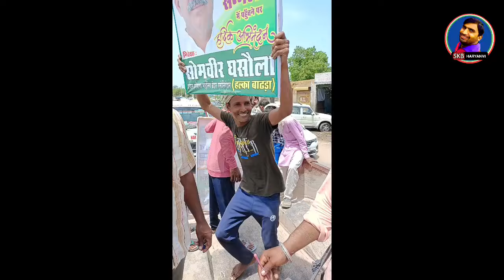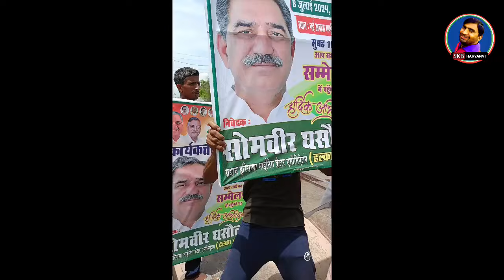My Village To Bhupender Singh Hooda Sombir Ghasola Manisha Sangwan Anirudh Choudhary Vlog by SKB